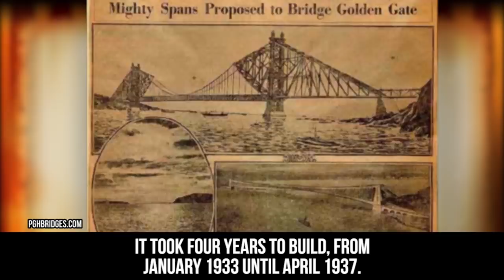10 Rare Unreleased Photos From The Past That Will Shock You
top 10 amazing historical photos that you've never seen

Description:
Pictures tell a story frozen in time. Sometimes their story is immediately evident, while other times you may have to dig a little to find it. Historical and famous events captured on film are a rarity, but their stories are fascinating. Here are just a few of those photos from the past.
A long time ago, in a time far different from the one we know, long before smartphone cameras, photos told amazing stories. Sometimes they would be lost, only to resurface years later. From the amazing to the unbelievable, old photos tell the best stories. Ones that have been forgotten or rarely seen before. Slices of history just waiting to be rediscovered.